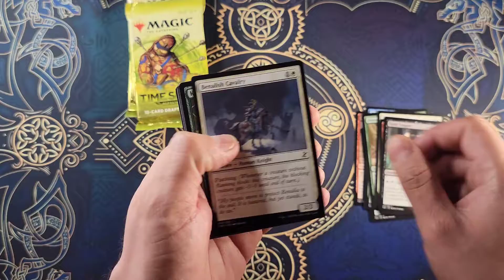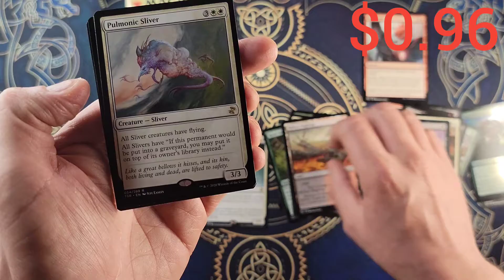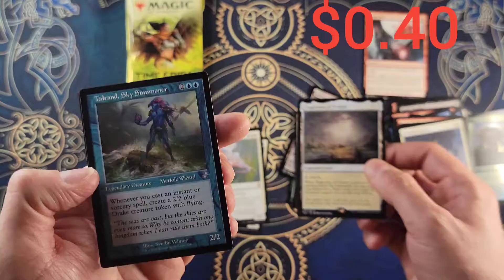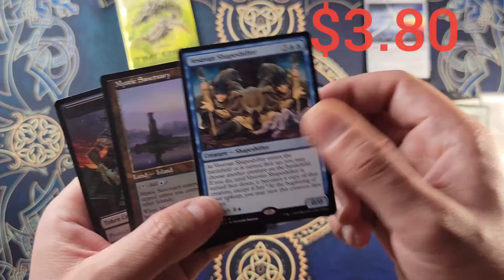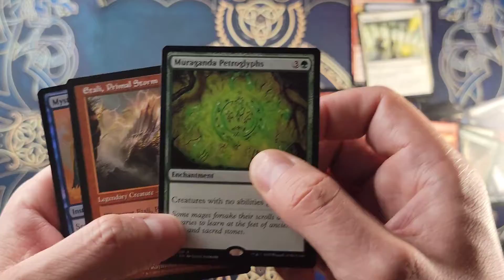TIME SPIRAL REMASTERED BOOSTER PACKS OPENING!!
Lets see what we get today!! Maybe A huge hit!!